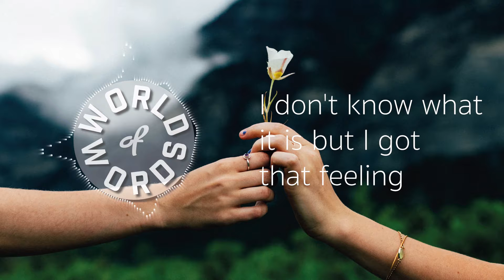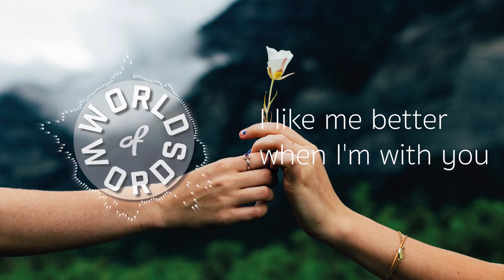Lauv | I Like Me Better (lyrics)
❖ Artist: Lauv
❖ Song: I Like Me Better
❖ Background: Evan Kirby